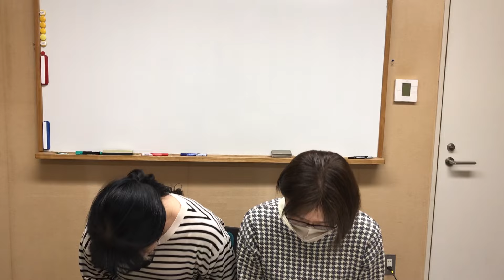「湖山医療福祉グループ能登半島被災地支援職員の皆さまへ」福）カメリア会